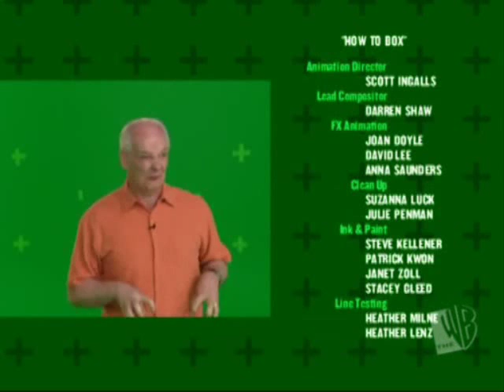GSS~One-Syllable Words (Racetrack)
You'll soon find that Brad is great at this game, but Greg... well... he sucks. Hard.